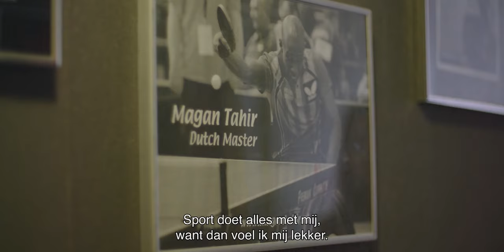JE KUNT MEER DAN JE DENKT - Magan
“Sporten geeft energie en plezier”

Meer dan 15 jaar is Magan uit Leeuwarden topsporter geweest. Tijdens zijn carrière als succesvol tafeltennisprof vloog hij de hele wereld over: “Sport doet alles met mij, want dan voel ik mij lekker.”

Het afgaan van een granaat veroorzaakte bij Magan een lage dwarslaesie en zo kwam hij in een rolstoel terecht. “Mijn focus gaat niet naar de beperking maar naar wat ik leuk vind.” Zijn boodschap voor jonge sporters is: “Volg je hart. Daar begint alles mee. Ik denk dat iedereen topsporter kan worden. Als ik het kan, kan iedereen het!”